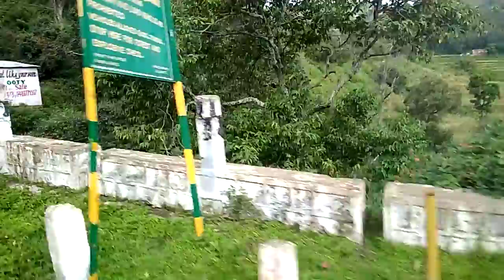ooty trip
itz really heaven of the earth